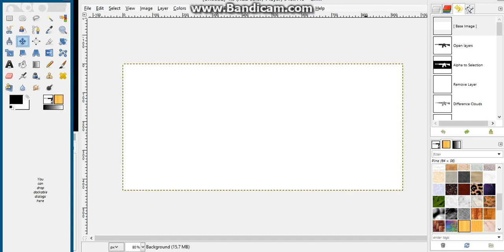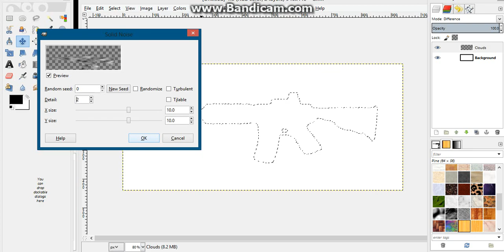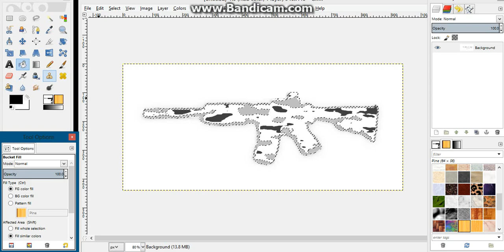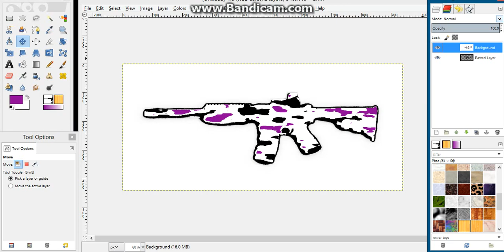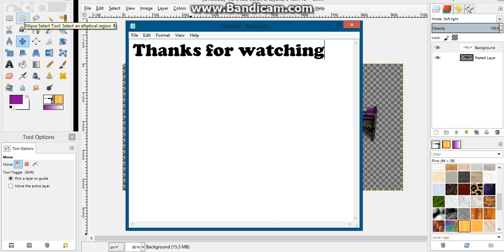Gun Camo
Me making a gun camo.